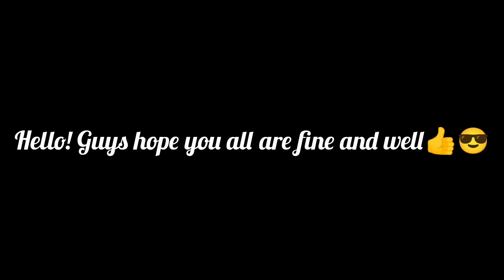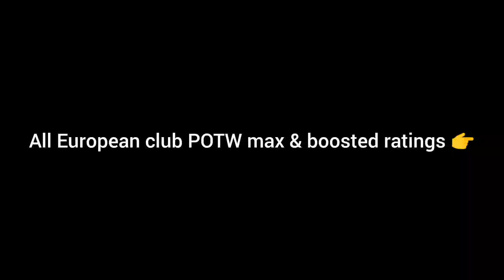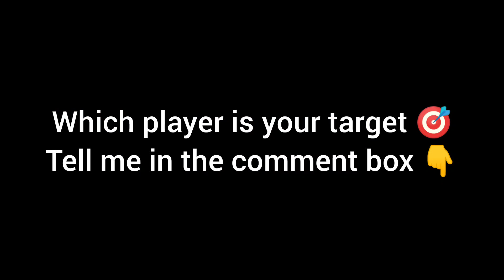What's Coming on this Thursday❓in Efootball 24 mobile | New POTW's Cards, new epic, Big time cards